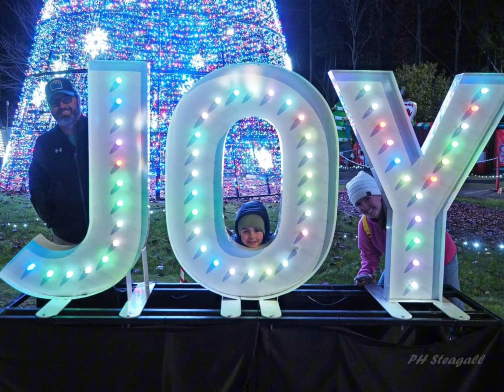Christmas time fun 🎄♥️🎄familytime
A little sideshow of some of the fun Christmas activities we did this year. ♥️🎄